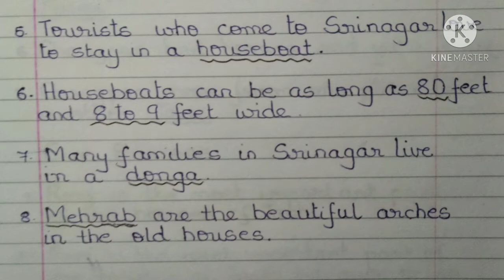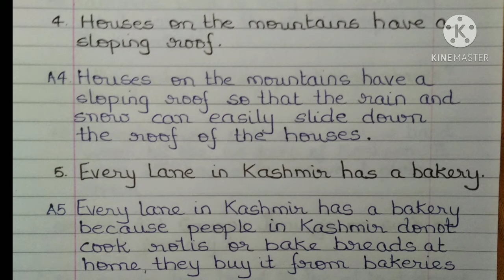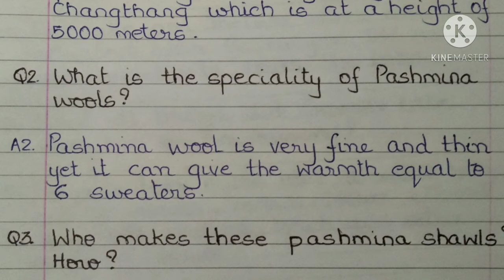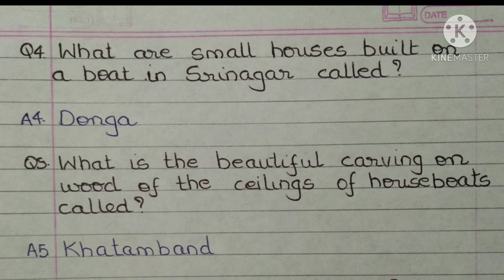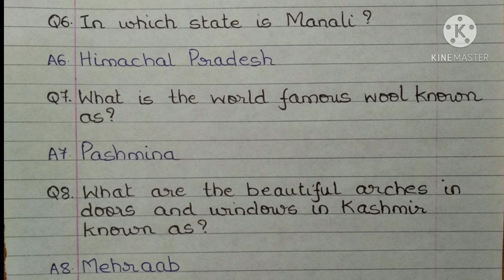Std 5 EVS Unit 13 A Shelter so High! Q/As